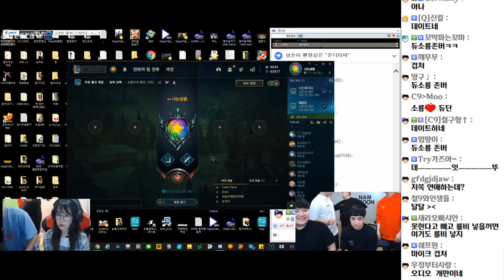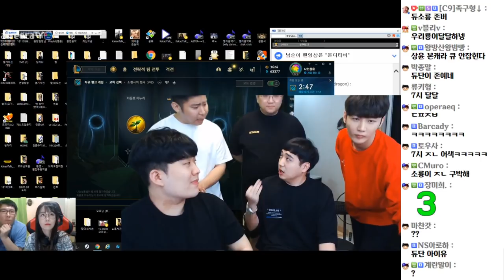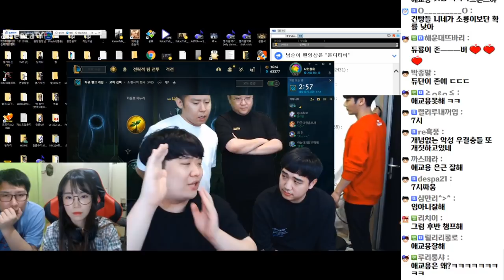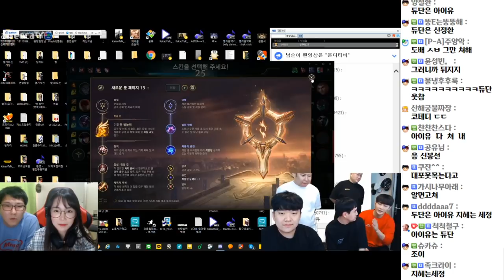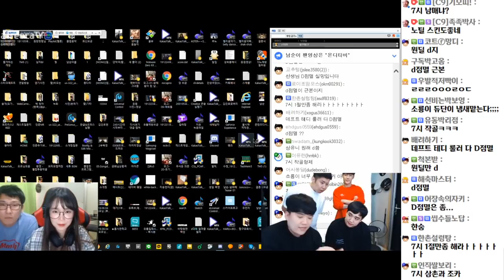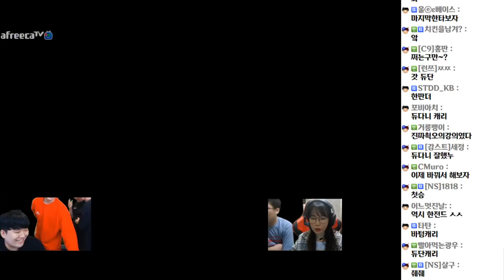【비글즈】 프로출신 근본원딜 나는상윤&스크림서폿정점 듀단 바텀 강의 (20.09.21-3) [챌린저 초대석]